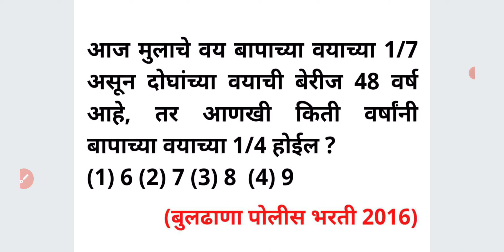मुलाचे वय बापाच्या 1/7 दोघांच्या वयाची बेरीज 48, वर्षांनी 1/4 होईल वयवारी Age Maths Tricks Marathi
आज मुलाचे वय बापाच्या वयाच्या 1/7  असून दोघांच्या वयाची बेरीज 48 वर्ष आहे, तर आणखी किती वर्षांनी बापाच्या वयाच्या 1/4 होईल ?

For MPSC
MPSC GROUP B COMBINE
MPSC RAJYASEVA
ASST
PSI STI ASO
TAX ASSISTANT
BANKING MATHS
BANK
RRB
RBI ASSISTANT
POSTMAN
POSTAL SERVICES

CTET
CTAIT
TET

SSC
RAILWAY
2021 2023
TALATHI BHARTI 2022
SARALSEVA BHARTI
aarogya bharati
MPSC Technical Services
MHADA
MIDC
navoday
scholarship ganit
STANDARD 6 TH 7 TH
8 TH
9th 10th
Mathematics sopya bhashet
marathi
sarv ganit
sampurn ganit
marathit ganit
maths in marathi language
SSC CGL
SSC MTS
combined graduate Level
RRB NTPC
LOCO PILOT
RRB GROUP D
advance math
MIDC
GRAMSEVAK
MPSC COMBINE GROUP B
GROUP C
DIRECT RECRUITMENT
Bhoomi Abhilekh
Bhumiabhilekh
Bhumi abhilekh
राज्यसेवा
संयुक्त पुर्व
मुख्य
परीक्षा
तांत्रिकी
Technical
  अमरावती
अहमदनगर
अकोला
उस्मानाबाद
औरंगाबाद
कोल्हापूर
गडचिरोली
गोंदिया
चंद्रपूर
जळगांव
जालना
ठाणे
धुळे
नंदुरबार
नागपूर
नांदेड
नाशिक
परभणी
पालघर
पुणे
बीड
बुलढाणा
भंडारा
मुबई उपनगर
मुंबई शहर
यवतमाळ
रत्नागिरी
रायगड
लातूर
वर्धा
वाशीम
सांगली
सातारा
सिंधुदुर्ग
सोलापूर
हिंगोली
दौंड

SRPF
BANDSMAN
DRIVER
CHALAK
BANDS MEN
RECRUITMENT
2019
Ahmednagar
Akola
Amravati
Aurangabad
Beed
Bhandara
Buldhana
Chandrapur
Dhule
Gadchiroli
Gondia
Hingoli
Jalgaon
Jalna
Kolhapur
Latur
Mumbai City
Mumbai Suburban
Navi Mumbai
Nagpur
Nanded
Nandurbar
Nashik
Osmanabad
Palghar
Parbhani
Pune
Raigad
Ratnagiri
Sangli
Satara
Sindhudurg
Solapur
Thane
Wardha
Washim
Yavatmal
Daund SRPF
DOUND

PYQ
2019
2020
Question Papers
Gunnottar v praman
Paraman
Mishran prakar che ganit
Shekdewari
Shekda
Shekdewari
Shekdevari
Shakde vari vari
Kal kam
Nafa tota
Nafatota
Kalkam
Pani taki
Railway train
Veg vel antar
Veg vel
Kal kam veg
Lasavi masavi
Sankhya shreni
Sarasari
Kshetrafal
Samikarane
Samikaran
Avayav
Awayav
Awayaw
Trikon
Chaukon
Chauras chokon choras sutra
Gunatavanuk
Bhagidari
Ghatank
 Ghatankache niyam
Saralrup
Saralroop
Sadharan vyaj
Trikonamiti trikonmiti
Dashansh
parimey aparimey sankhya
BODMAS niyam
Vayvari vay wayawari
Way